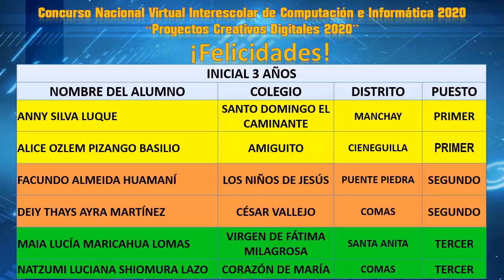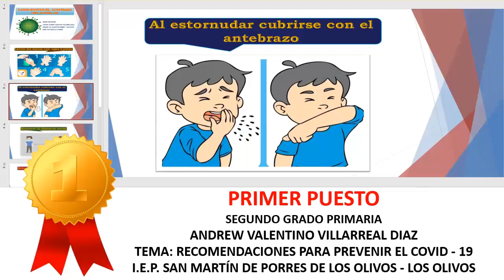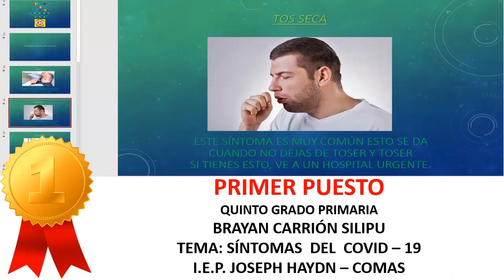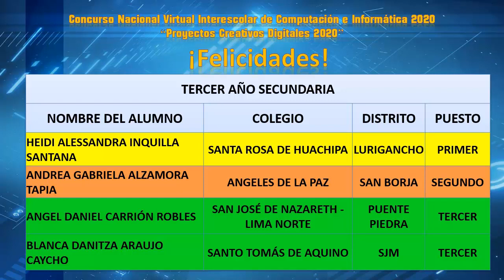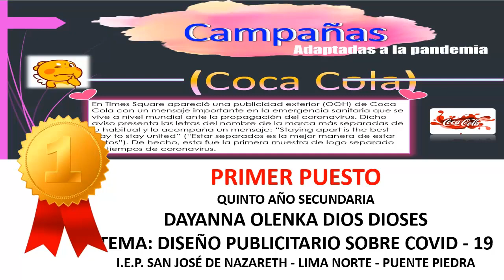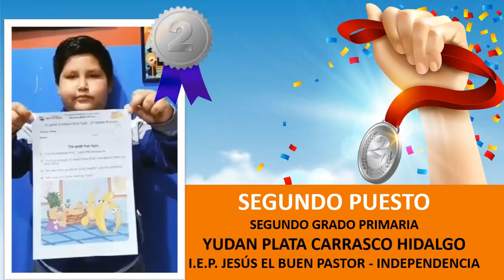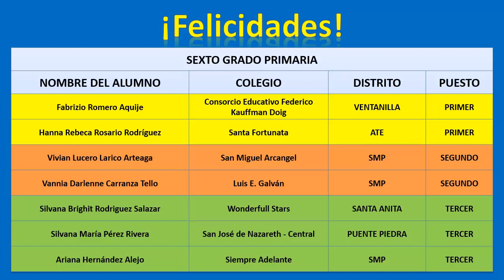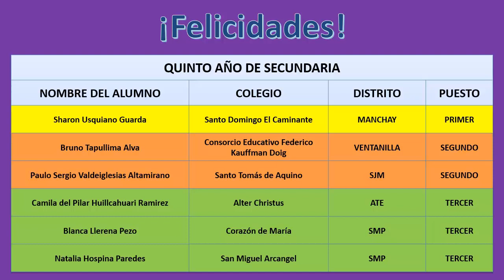PREMIACION CONCURSO INTERESCOLAR 2020